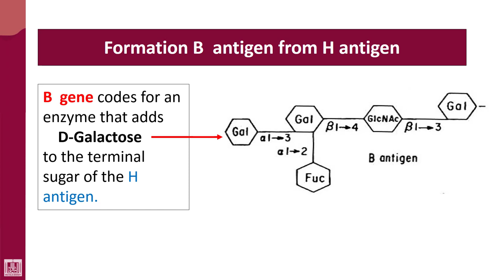Hematology - 4 | U1-L17 | Formation of B antigen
Lecture - 17 : Formation of B antigen
Adding galalctose to H substance